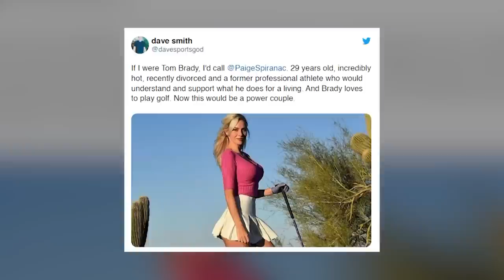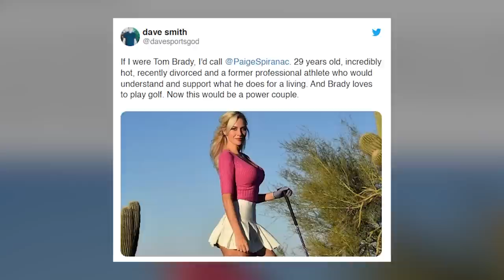Paige Spiranac INSANELY WILD & SECRET Lifestyle!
Paige Spiranac is not only one of the most stunning ladies out there when it comes to sheer beauty, but also one of the biggest names in women's golf, and she doesn't even play golf anymore!

What makes her name so common in the golf world is mainly her glamorous lifestyle and extravagant persona.

In this video, we will be taking you through everything there is to know about Paige Spiranac's crazy lifestyle, from the wild things to the shocking events to her future with Tom Brady, there's hundreds of secrets to cover but to not waste your time, we summarized it all in less than 10 minutes! So stick with us until the end, and prepare to be surprised!